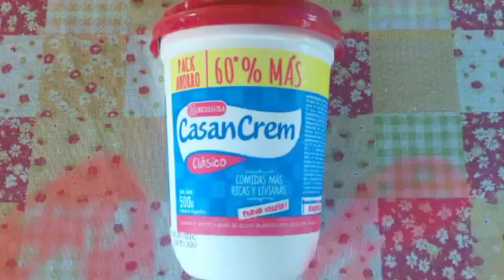5° grado A | Tutoriales - Toto y Delfi